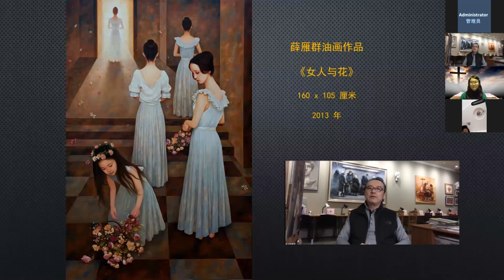画家薛雁群讲述创作历程 10《女人与花》